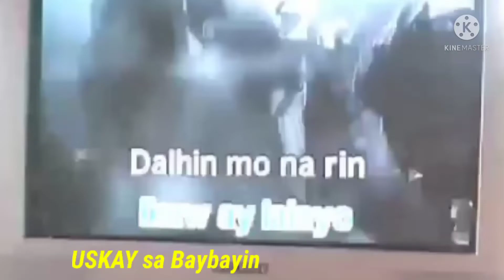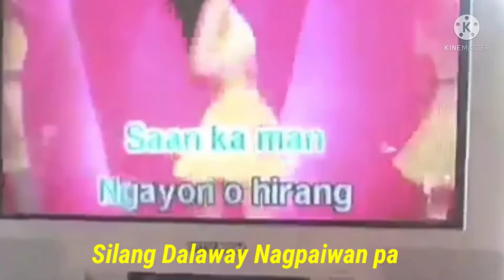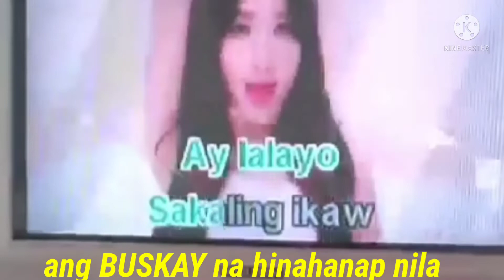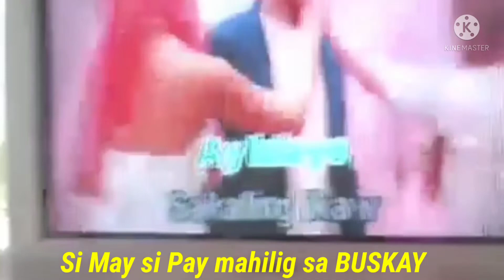BUSKAY Bicol Version of Kung Sakaling ikaw ay lalayo